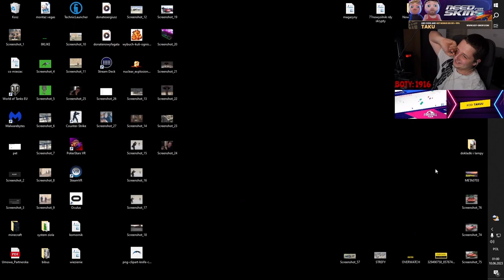takuu vs nitro - kłótnia